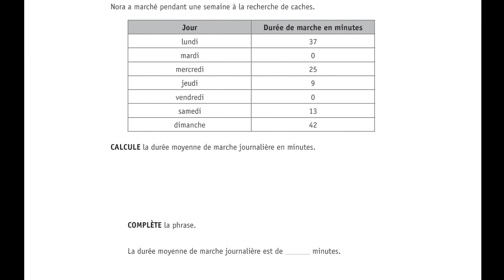CEB 2023 Mathématiques Grandeurs - question 4